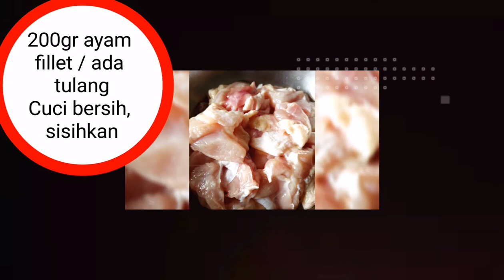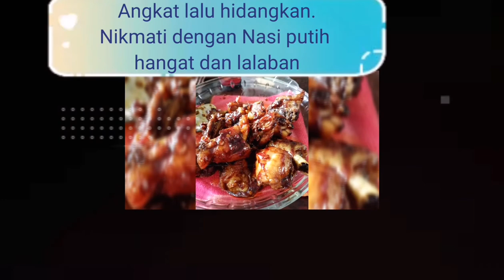Cara membuat Balado ayam pete || Resep masakan simple Menu Rumahan sehari-hari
Assalamualaikum Semuanya
Semoga Video yang ada di Channel ini bermanfaat.
Terimakasih
Salam Sukses dari Youtuber Pemula